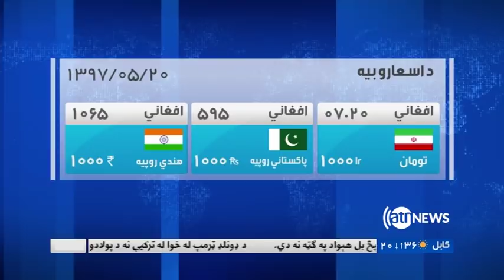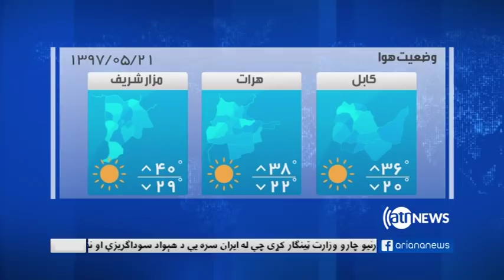Ariana News 6pm News 11 Aug 2018| آریانانیوز، خبرهای پشتو، ۲۰ اسد ۱۳۹۷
غزني کي تازه پرمختګونه؛
د ټاکنیزو شکایتونو لخوا د ولسې جرګې دلسګونو کاندیدانو حذف؛
د امریکا له بندیزونو سره د چین مخالفت؛